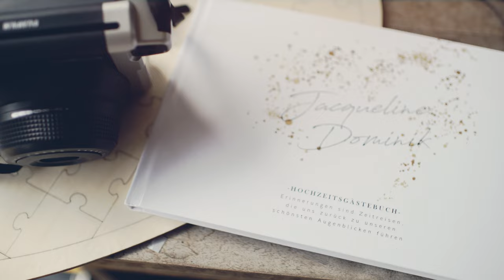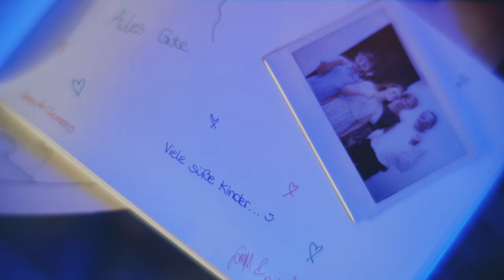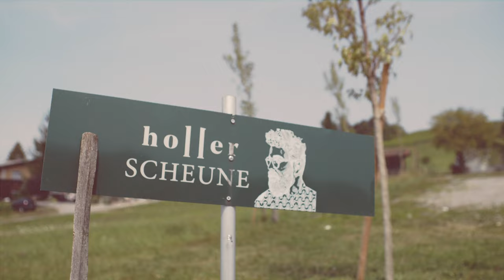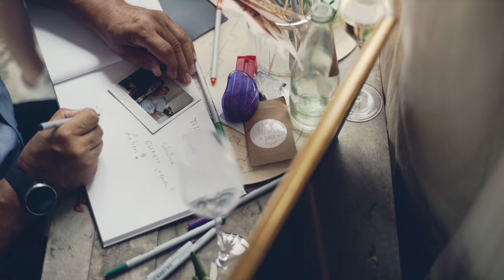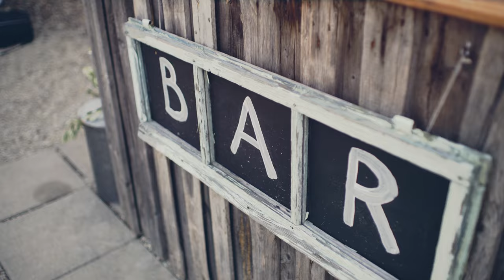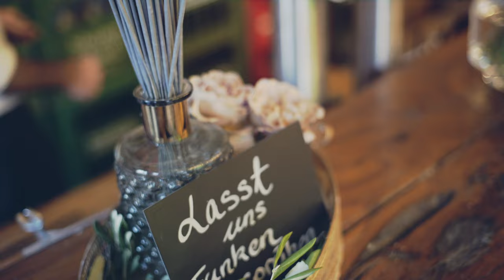Jacqueline + Dominik - hochzeit film :: Holler Weingut - Scheune :: Hochzeit videograf :: 4K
Europe and International Destination Wedding Videographer

| 25 July 2021 | Holler Scheune – Spielfeld – Austria |